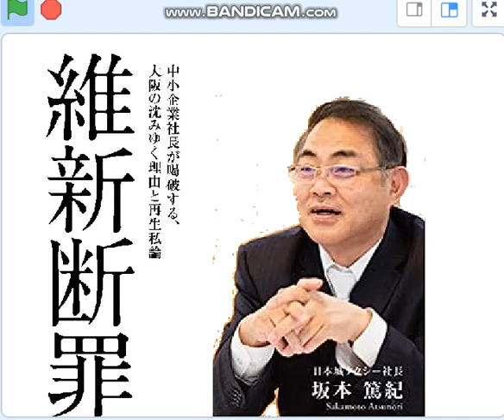堺市の社会福祉法人の認知症高齢者を身ぐるみ！その維新の愚行を坂本篤紀社長が斬る。【日本城タクシーファンクラブ通信】から。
引用：西谷文和の 路上のラジオ 第142回「維新お笑い劇場 ＝ 万博、カジノの責任を追求する」０８０４